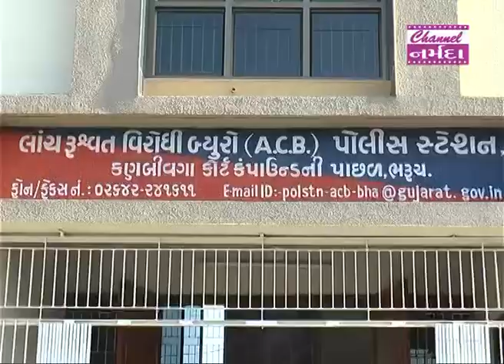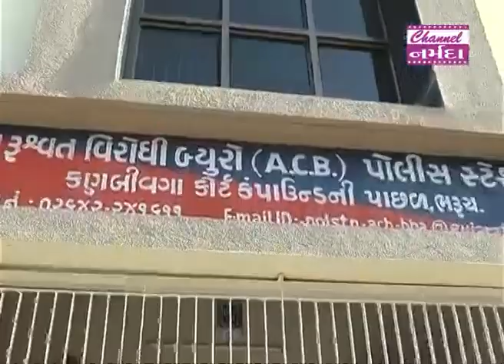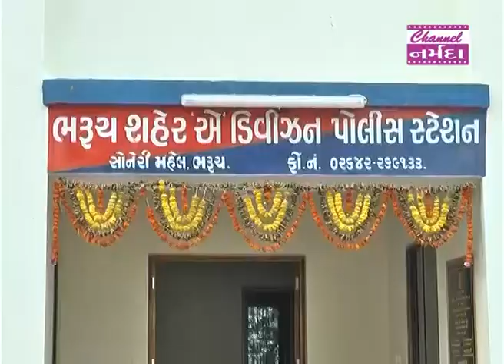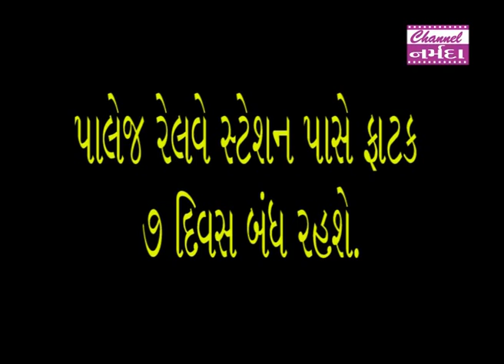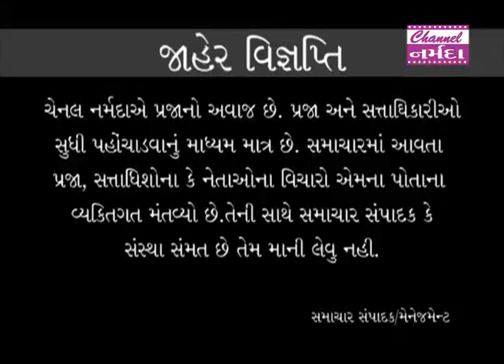channel narmada news date 04 07 2020